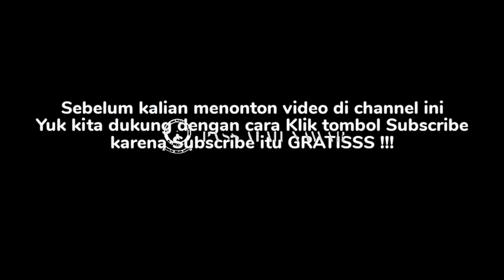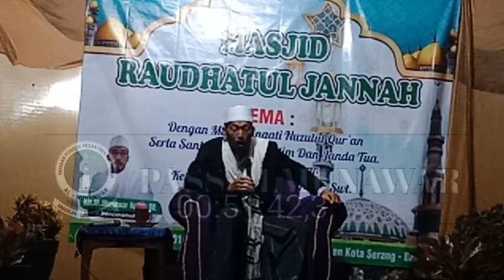H. MUNAWAR || " 3 DOA NABI MUHAMMAD SAW " MEMPERINGATI NUZULUL QUR'AN DI LINK SEPANG BARU